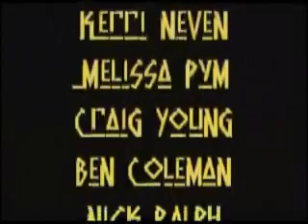Fireworks MTA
Introducing Melbourne's longest established and most acclaimed fire performance troupe, FireWorks Dance Company! A spectacular mix of dance, acrobatics, stilts, music and FIRE!

For more information on this act or to view our range of other fabulous event entertainment, please check out